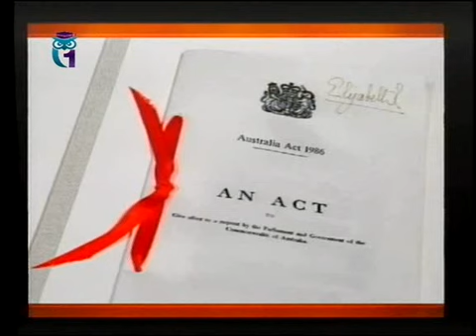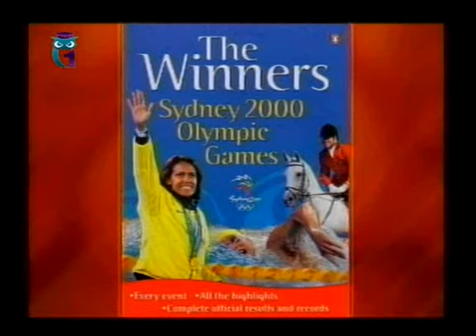Австралия. Передача 15. Перестройка у "антиподов": уроки и последствия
Австралия: знакомая и не очень. Наталья Скоробогатых. Образование для всех. Первый образовательный канал. Остальные передачи смотрите на